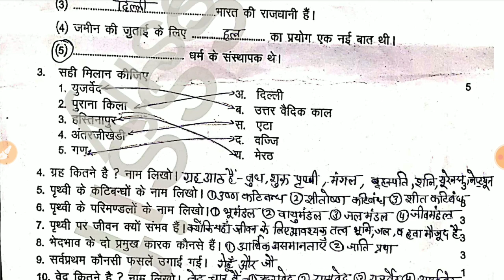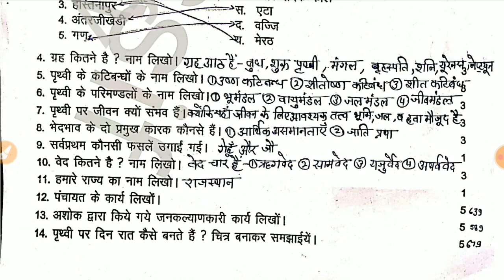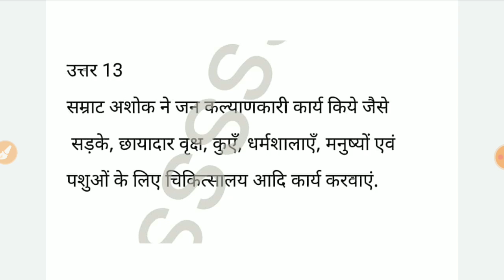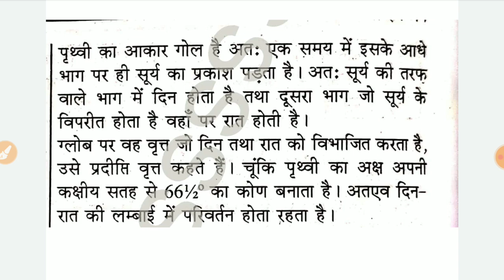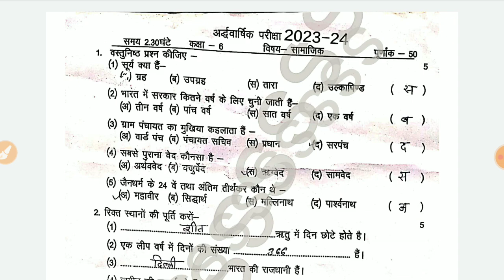कक्षा 6 सामाजिक विज्ञान अर्द्धवार्षिक पेपर 2023-24 | RBSE Class 6 social studies Half yearly exam